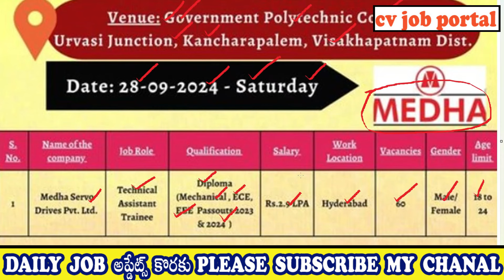LATEST VIZAG JOBS FOR FRESHERS 2024 | వైజాగ్ లో ఉద్యోగాల భర్తీ | CV Job Portal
INTERVIEW VENUE :

Govt. Polytechnic college in Kancharapalem ,
 Visakhapatnam,

10th pass jobs,
online jobs,
vizag jobs,